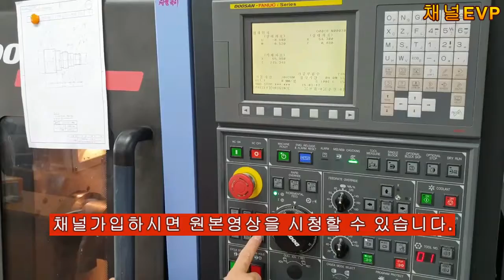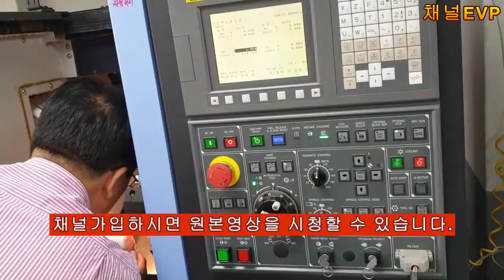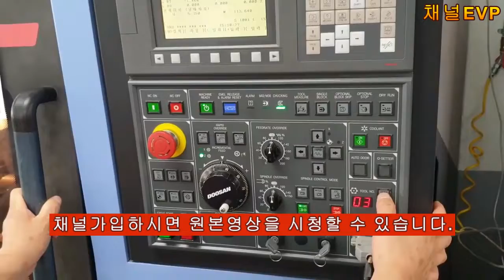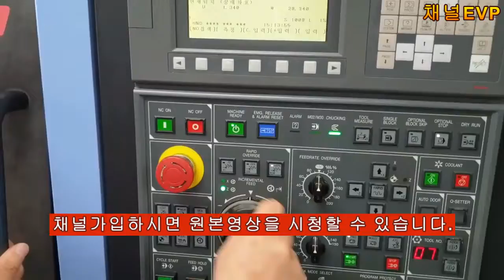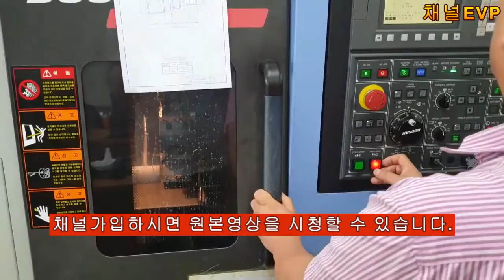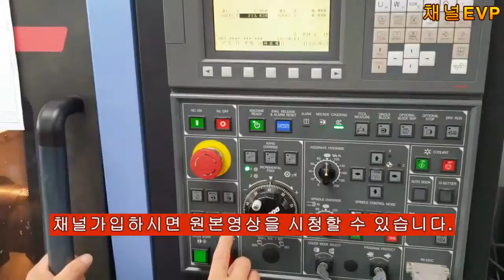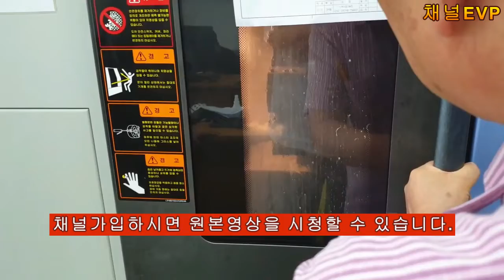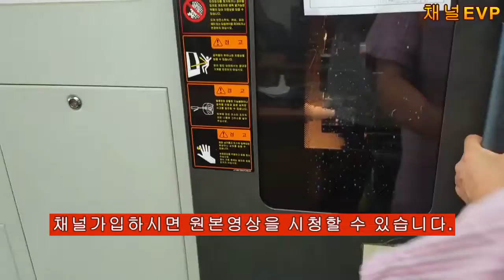CNC선반 2019.06.01 35부 양면가공 CNC LATHE 공개용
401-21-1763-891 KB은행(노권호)